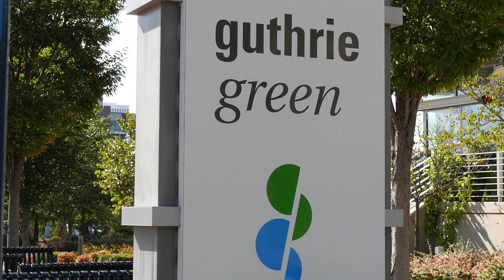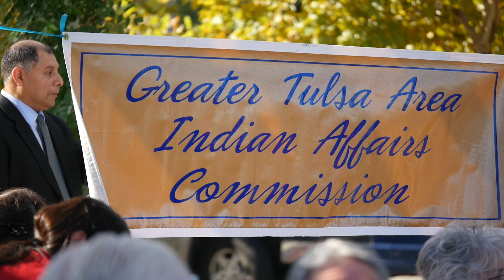Tulsa celebrates city's first Native American Day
The City of Tulsa's proclamation designating October 9 as Native American Day in the city was made official with a celebration of Native culture at the Guthrie Green downtown.